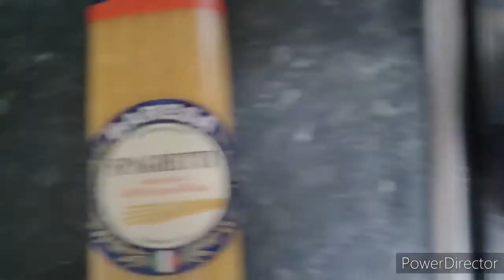Quick and easy Avocado 🥑 Carbonara | Healthy Chicken recipes meal prep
Quick and easy Avocado Carbonara is a healthy recipe for both kids and adults. It's rich in flavour and texture. Smooth avocado flavour when merge with spaghetti makes an extraordinary recipe. Avocado Carbonara is made with simple ingredients yet tastes super delicious and yummy.